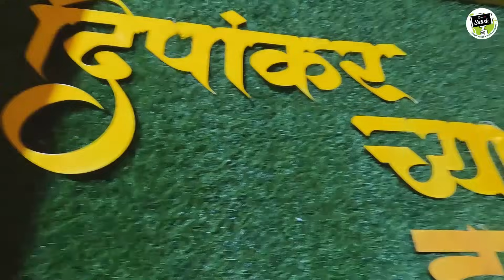सोसायटीच्या माणसांसोबत गेलो हळदीला निडि गावाला 😍 | हळदीत केला धमाल डान्स | S For Satish | Panvel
आमचा कोकणी घरगुती मसाला ऑर्डर करण्यासाठी खाली दिलेल्या Whats app नंबर वर संपर्क करा. मसाला ऑर्डर करा - 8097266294
(टीप - आम्ही या मोबाईल नंबर शिवाय कुठल्याच इतर नंबरवरून मसाला ऑर्डर घेत नाही)